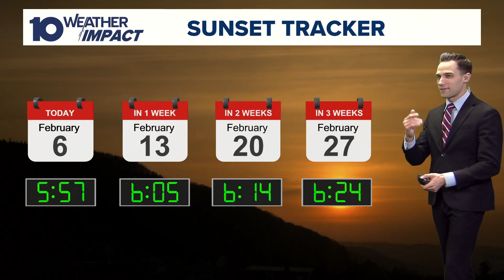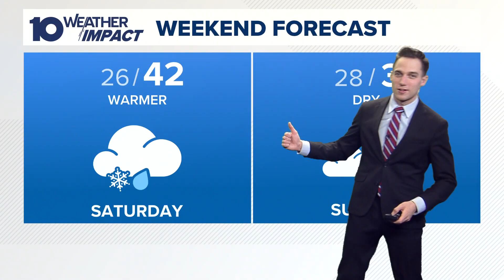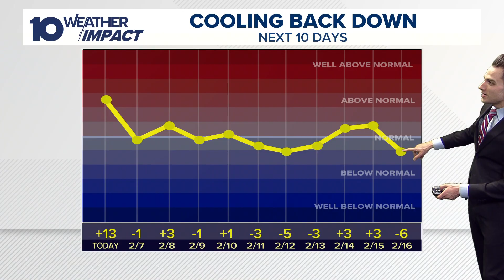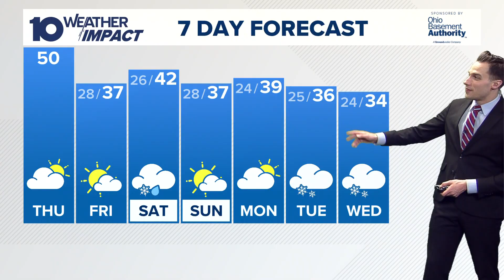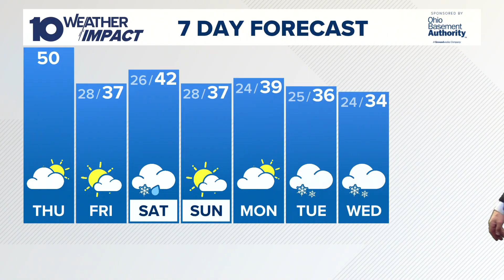The 10 WEATHER IMPACT Show | Feb. 6, 2025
Meteorologists Dylan Robichaud and Michael Behrens share all things weather! Today's topics: Weekend wintry mix; tracking more snow; weather impact around the U.S.